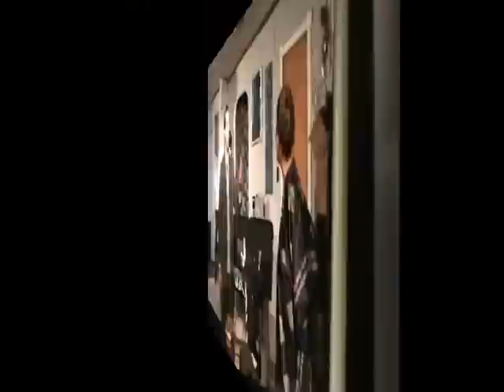Rogue Theatre US premiere of Twist by Miles Tredinnick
US premiere of 'Twist' the comedy thriller by Miles Tredinnick presented by the Rogue Theatre in Massachusetts, October 2010. Cast: Andy Riel; Lisa Beausoleil; Victoria Bond; Michael McAdam; Chris Bailey and Evan James. Directed by John Beausoleil. Produced by Steve Morin. Filmed by Tim Metcalf. Stage: Natalie West. Design: Lee Pina. Rogue Theatre: Matthew Bruffee, Tom White, Adam Bond.